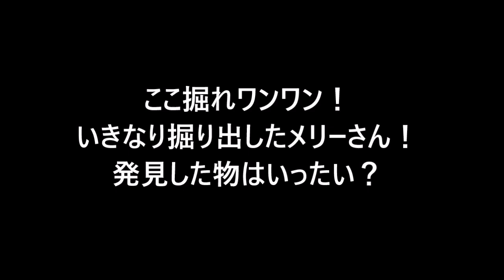【犬 かわいい 】こんなに？dog labradoodle ラブラドゥードル